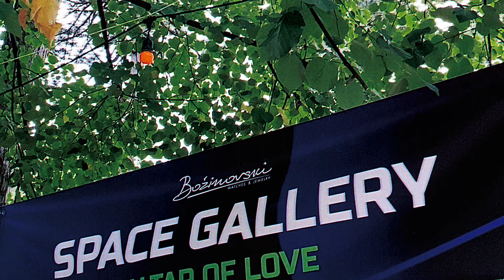YUGO - Pred Oltar - Den 1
Powered by Bozinovski watches & jewelry

Gimel Studio 2023